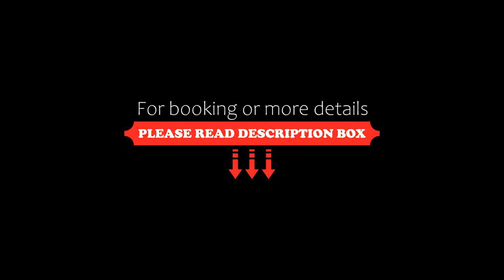Iperion Beach Hotel, Rethymno Town, Greece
About Property:
Located on the Mediterranean beaches near the ancient Venetian port of Rethymno, the Iperion Hotel features beautiful gardens with a private pool. It includes a restaurant with al-fresco dining area and a beach bar.
At the Iperion Hotel, each air-conditioned apartment and studio offers a private balcony. They all come with a private bathroom equipped with bath or shower.
The studios and maisonettes are also fitted with a kitchene...
Property Type: Hotel
Address: 110, Martiron Str, Rethymno Town, 74100, Greece
Searching For
1. Iperion Beach Hotel - Rethymno Town - Greece
2. Iperion Beach Hotel - Rethymno Town - Greece Address
3. Iperion Beach Hotel - Rethymno Town - Greece Rooms
4. Iperion Beach Hotel - Rethymno Town - Greece Amenities
5. Iperion Beach Hotel - Rethymno Town - Greece Offers and Deals
Audio Credit:
Track Title: Subway Dreams
Artist: Dan Henig